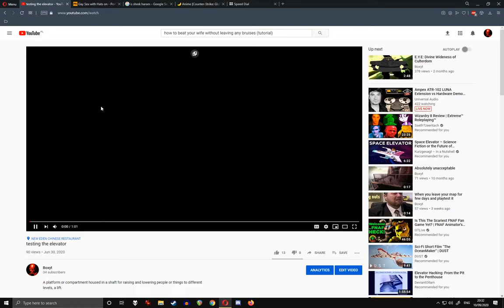testing the elevator 2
Elevator, also called lift, car that moves in a vertical shaft to carry passengers or freight between the levels of a multistory building.